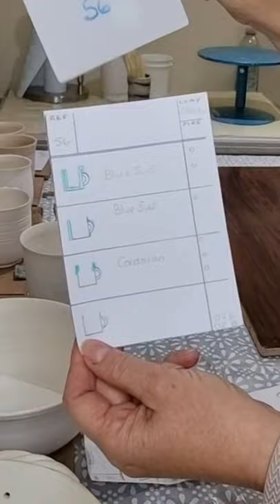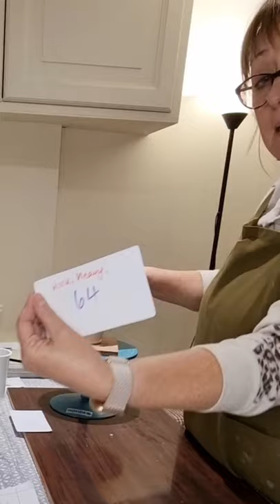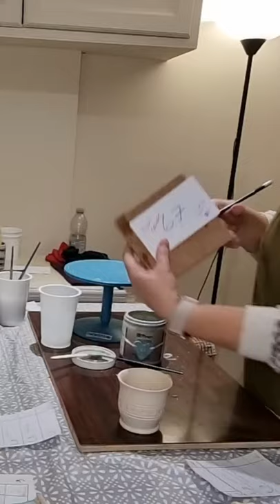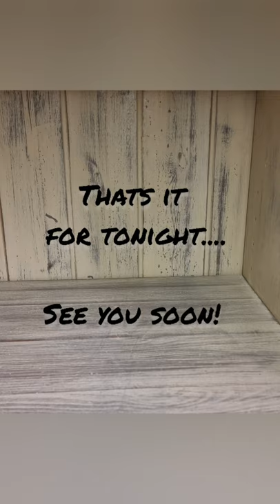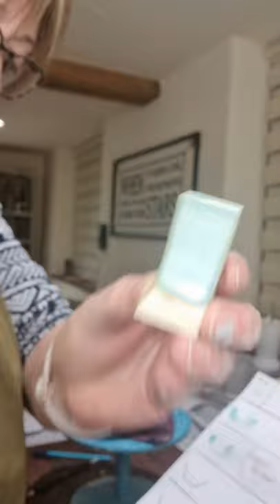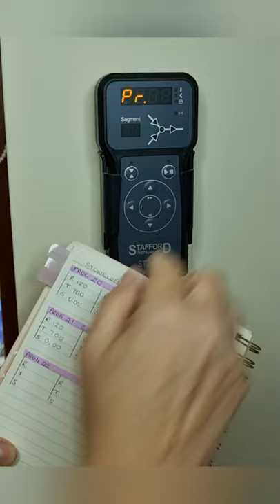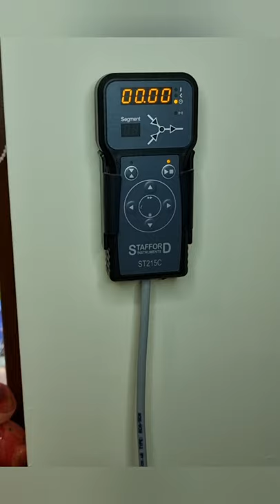7. Full Glaze process, loading kiln and firing her up! 5hrs condensed into 30mins!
A fellow potter asked if I would post a video of how I glaze, so here is my first attempt.
sadly forgot to record in landscape ( remember for next time Jeanette). managed to get volume better this time, and cut, clipped, zoomed and fast forward a lot. hope someone finds it interesting. Would love any feedback.
I'm 10months into my learning and only glazing for 4 to 5 months max so very novice.
I glazed two evenings and then a Sat morning, made me realise how long brush on glazing takes. with time I'll progress to dipping but no where near ready yet!. Excited to see the results of this firing  with my new glazes.